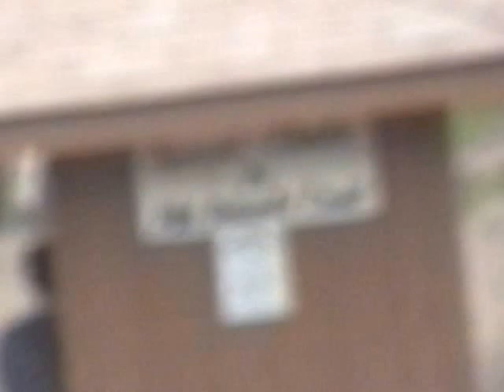1996 04 Colin Emery RobbieCambell Practice OPMC